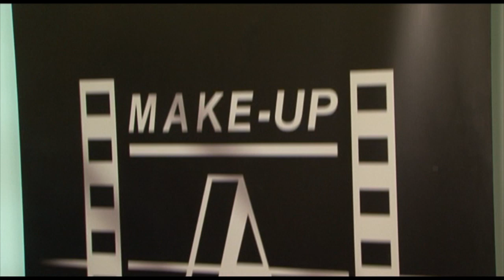Make-Up Atelier Paris-ის მასტერკლასები ქართველი ვიზაჟისტებისთვის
Make-Up Atelier Paris-ის მასტერკლასები ქართველი ვიზაჟისტებისთვის - მაკიაჟის გაკეთების საიდუმლოებები და რჩევები პროფესიონალებისგან...